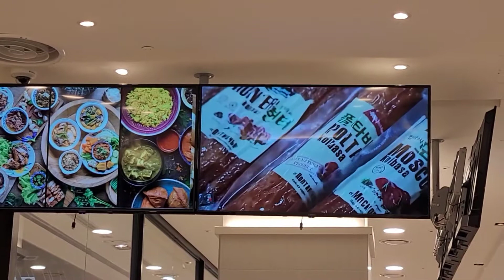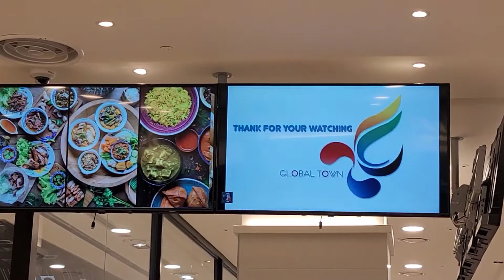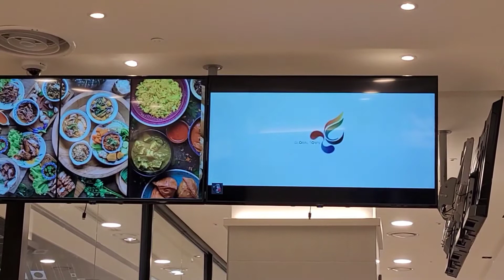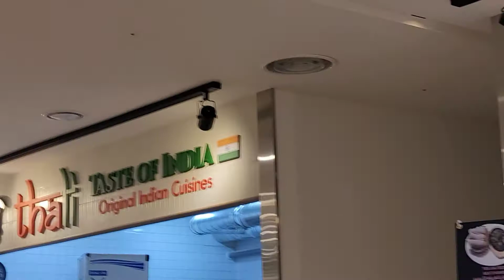MANG INASAL SEOUL KOREA|NUTRIX621